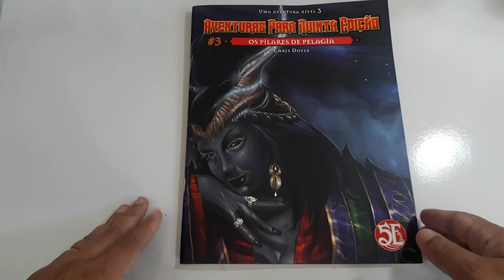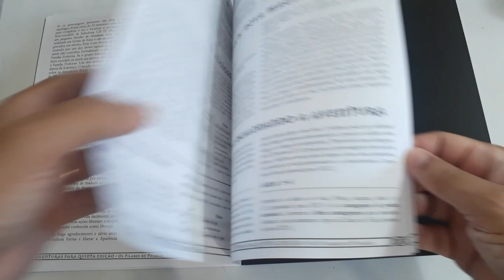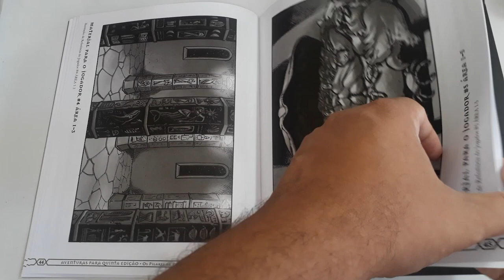Resenha do Mestre: Os Pilares de Pelagia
Olá pessoal! No vídeo de hoje falamos um pouco sobre a terceira aventura para D&D 5ª edição da coleção lançada aqui no Brasil pela Sagen Editora, Os Pilares de Pelagia.

Você pode comprar os livros de D&D, traduzidos oficialmente para o português, bem como os originais em inglês, através dos links abaixo (comprando qualquer coisa através dos links abaixo, você estará nos ajudando bastante):